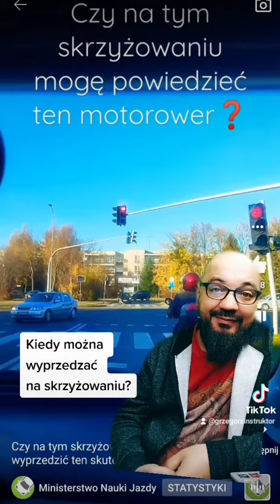Wyprzedzanie na skrzyżowaniu. Można czy nie ❓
Czy na skrzyżowaniu można wyprzedzać?
Okazuje się, że tak. Ale nie zawsze 🤗😁